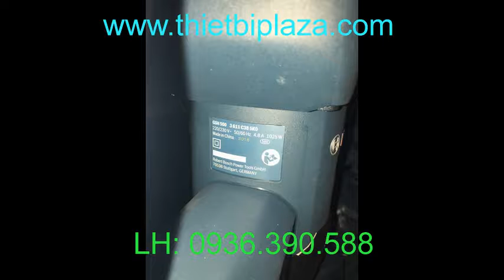Máy đục bê tông Bosch GSH500 chính hãng 0936.390.588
Thietbiplaza,bán máy đục bê tông GSH500 chính hãng Bosch, máy đục 17mm, đục bê tông 17mm, máy đục bê tông chạy điện, may duc be tong Bosch, may duc be tong gia re, máy đục bê tông giá rẻ. LH: 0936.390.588